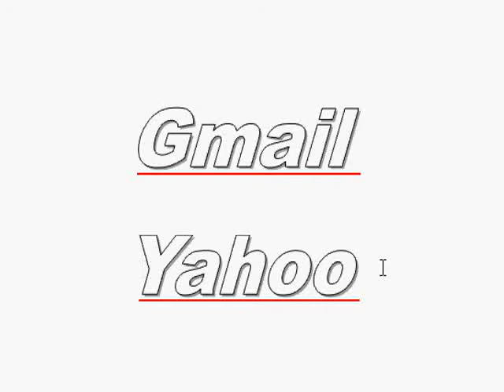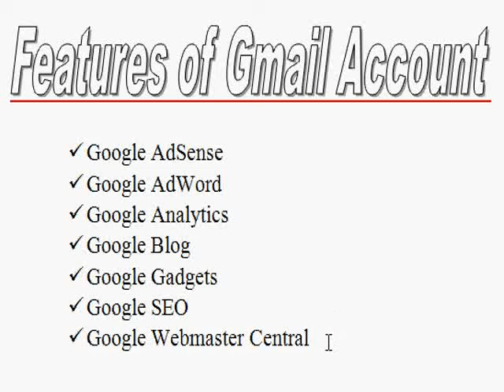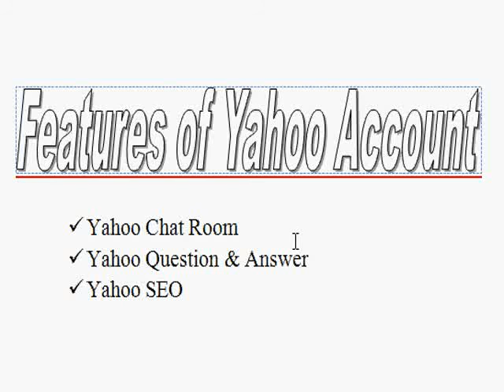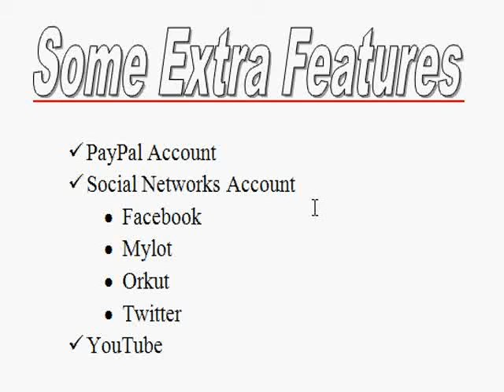Markhor Media Network Guide Step1